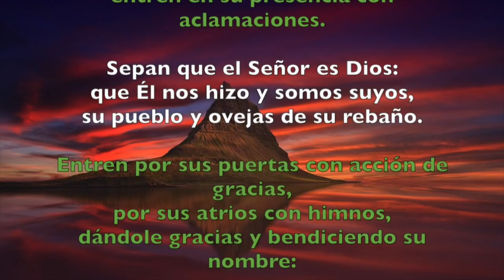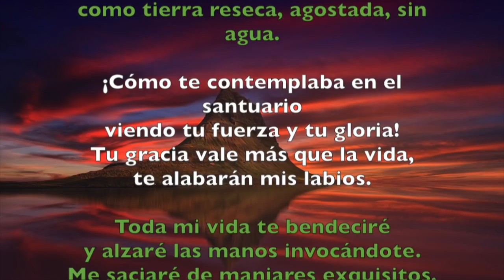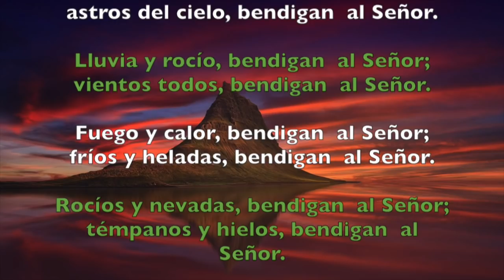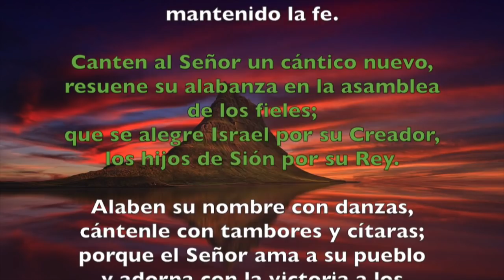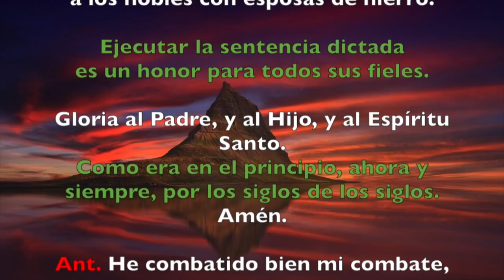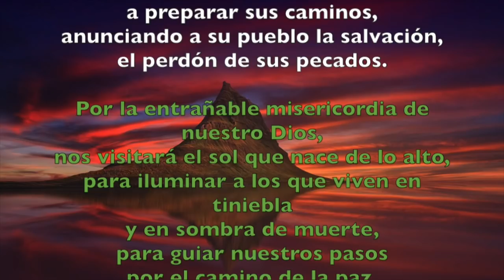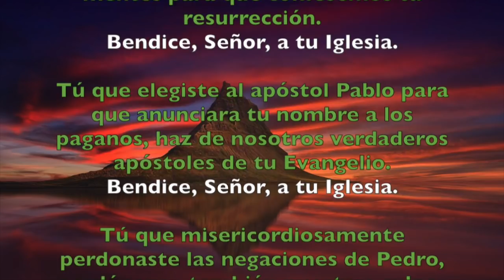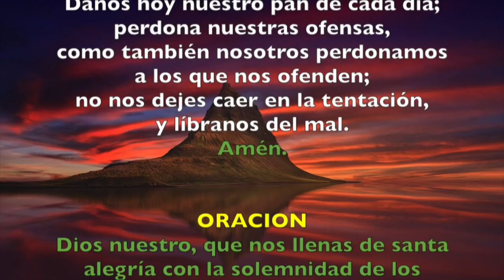Oración de la mañana (Laudes), VIERNES 29 DE JUNIO 2018 | Padre Sam